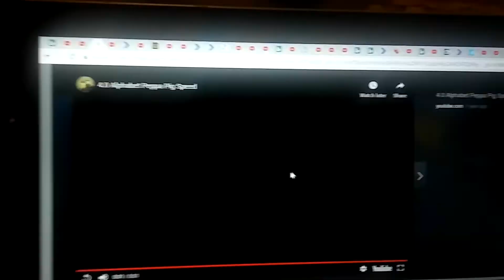October 27, 2018